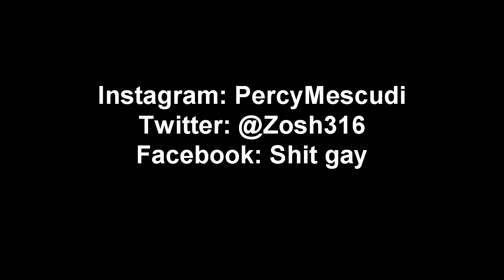HOW TO STEAL SOMEONES GIRL!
sAvAgEz.